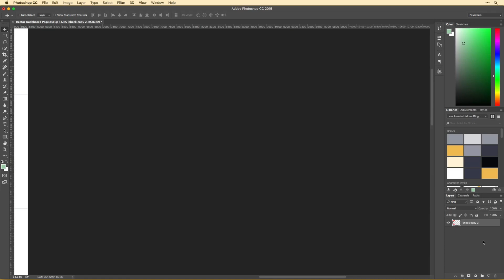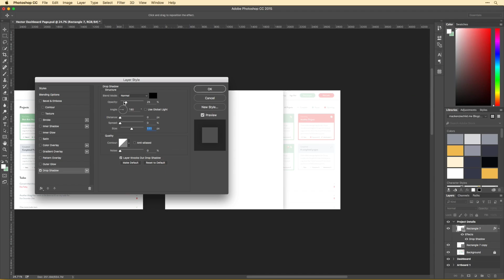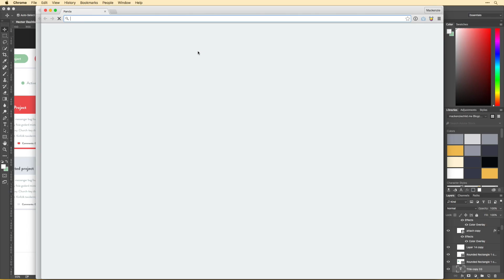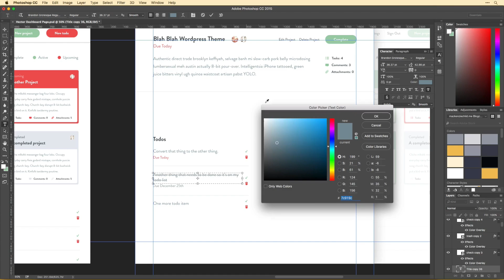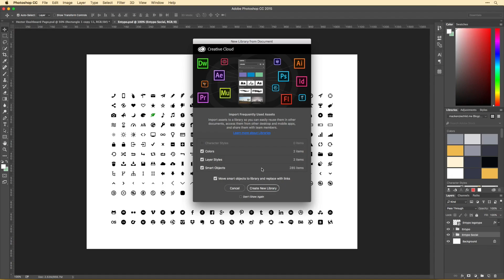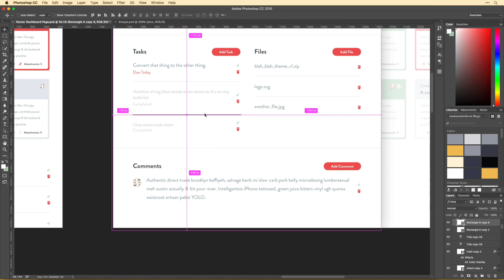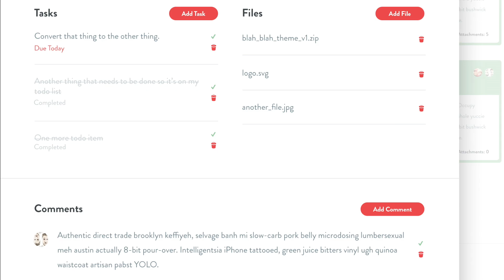Daily Design 044 - Hector (Project management for Freelancers) Project Page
This is the 44th episode in my daily design series... In this episode I continue on with the Hector site design and work on the project details page design.

LINKS & STUFF

- Soundtrack in this video - Streets Of Paris 2 by Tomas Skyldeberg

- Font used in this design - Brandon Grotesque

FAQs

See above ;)